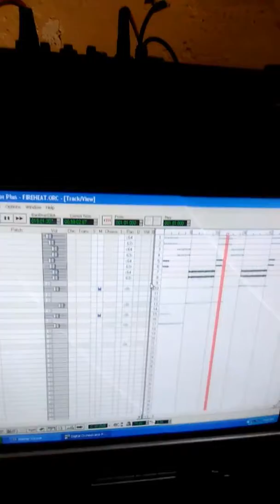Astro chillin maken music